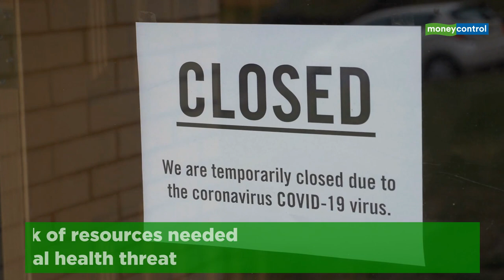These personalities had warned about unpreparedness to tackle a pandemic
The coronavirus pandemic has shaken the foundation of the civilisation. The virus has affected more than 2 million people around the world. However, a few people had pointed about the pandemic world will witness in the coming days and the lack of preparedness to deal with the crisis.
Watch the video to know the personalities who warned about an impending global health threat long ago.